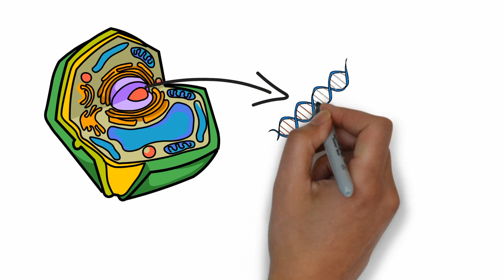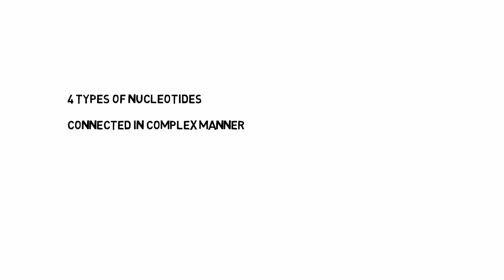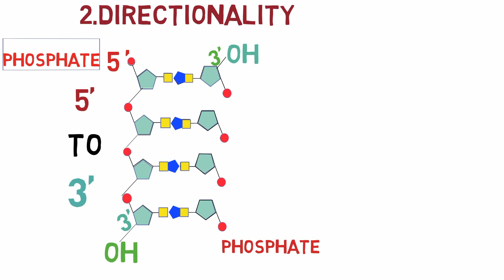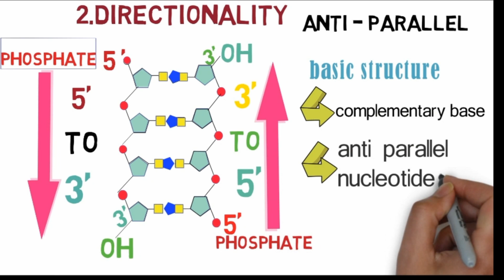DNA structure Animation (FULL HD) Bangla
Hi friends,
its a new series of molecular biology
DNA basics and structure animation